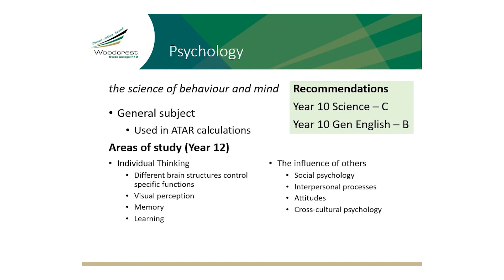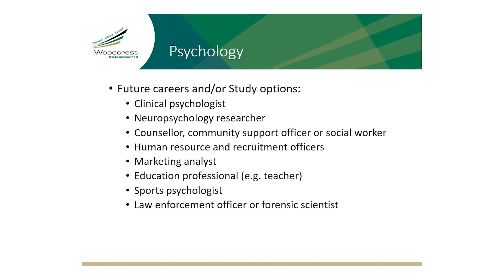Psychology - Year 11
Psychology provides opportunities for students to engage with concepts that explain behaviours and underlying cognitions. ~QCAA